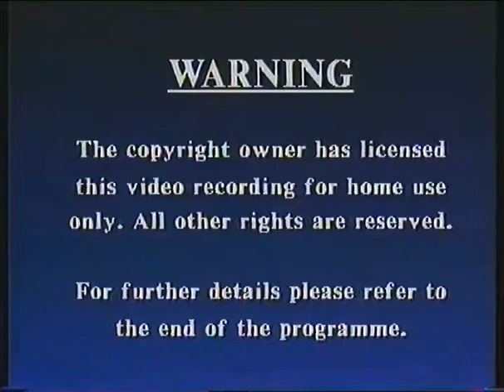Back To The Future (VHR 1204) VHS Trailers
Universal Pictures "Big Screen Best Sellers" trailer from my old VHS of Back To The Future (1985) from CIC Video (VHR 1204)